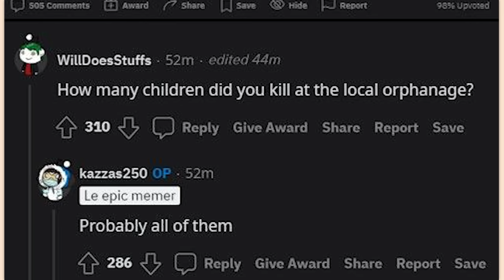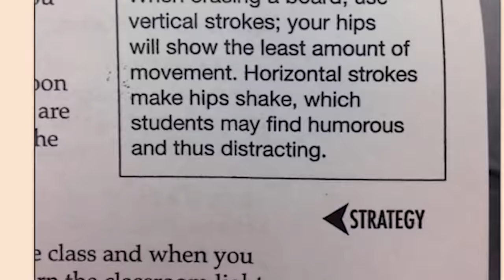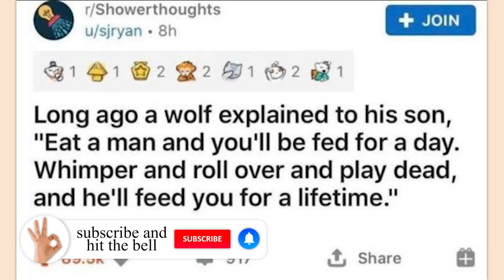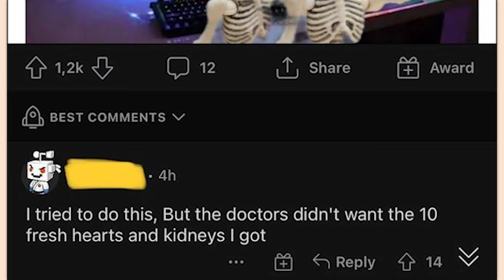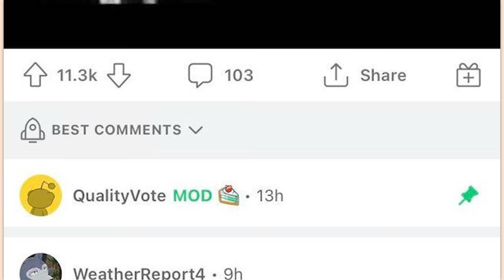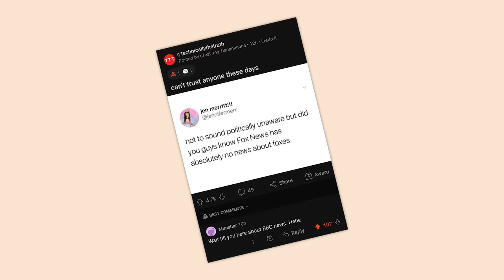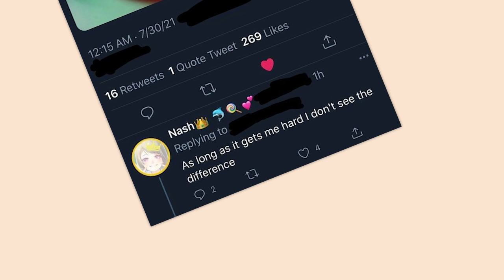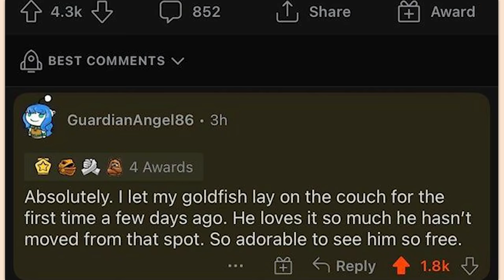r/Cursedcomments | blub blub blub